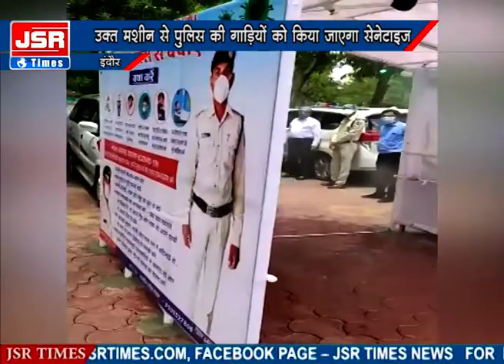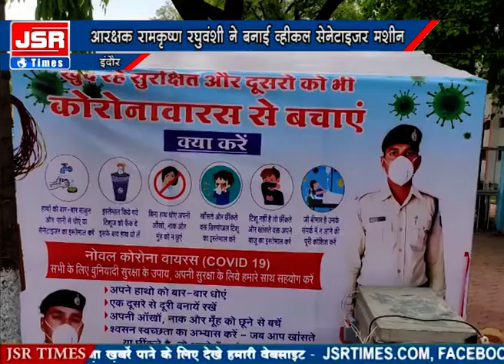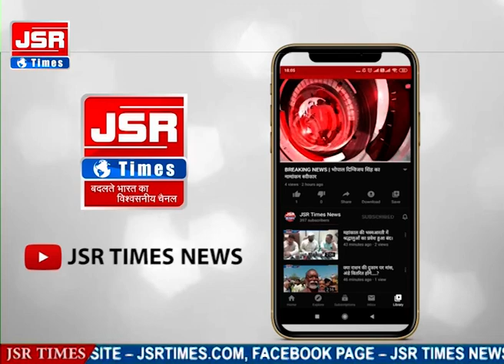थाना चंदन नगर आरक्षक रामकृष्ण रघुवंशी ने बनाई 'व्हीकल सेनेटाइजर मशीन।'